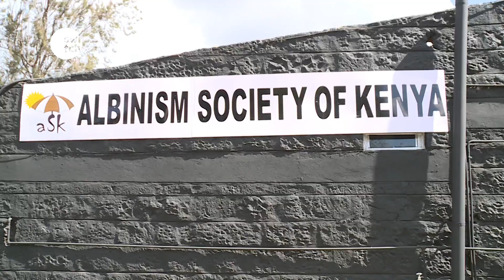Miss Albinism East Africa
Meet 19 year old Maryanne Muigai, the reigning miss albinism East Africa and the challenges she has faced.